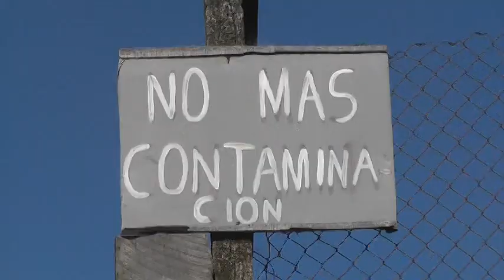HOY SE APRUEBAN RECURSOS PARA CALLE COLO COLO